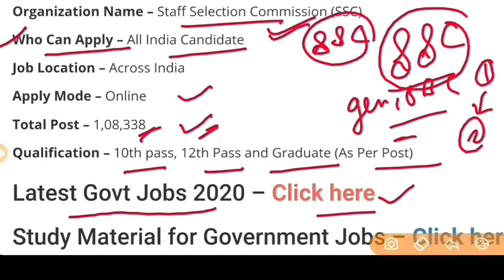SSC Recruitment 2020 | SSC Vacancy 2020 | Indian Army Bharti 2020 | Govt Jobs March 2020